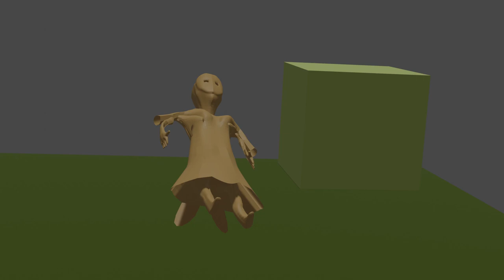goddess vs beast episode:1 part:2 :makesokny female possession